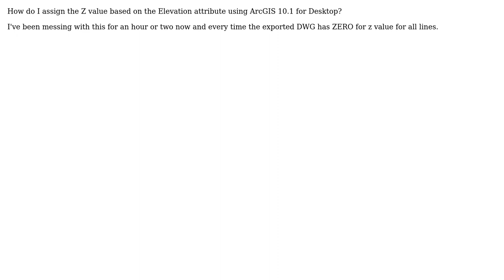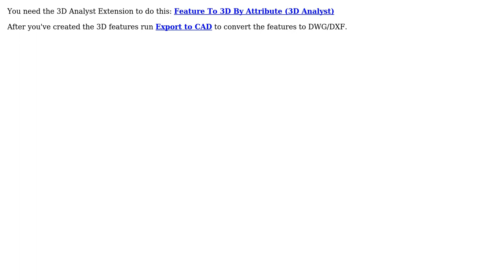GIS: Exporting USGS contour line shapefile to DWG or DXF? (2 Solutions!!)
GIS: Exporting USGS contour line shapefile to DWG or DXF?

With thanks & praise to God, and with thanks to the many people who have made this project possible! | Content (except music & images) licensed under CC BY-SA | Music | Images & others | With thanks to user PolyGeo user Mike Ray user Jakub Sisak GeoGraphics user Graham Milne and the Stack Exchange Network Trademarks are property of their respective owners. You are responsible for your own actions.